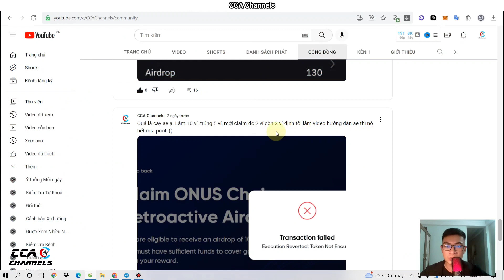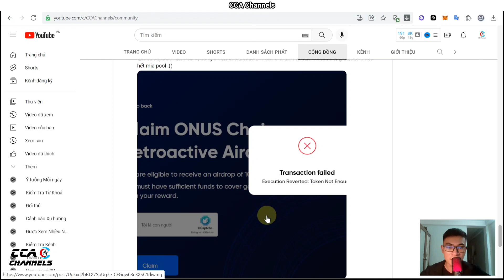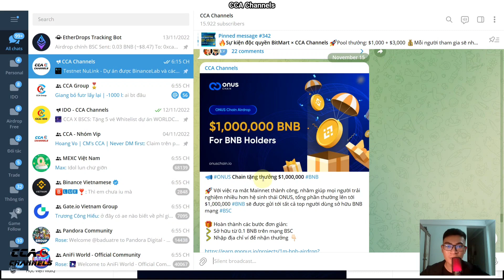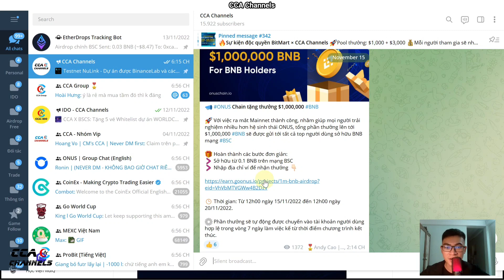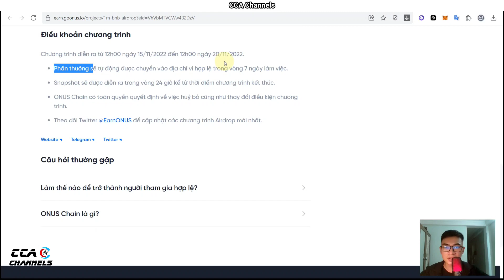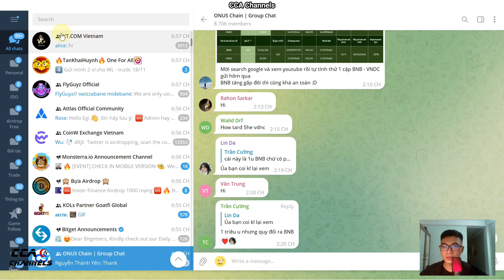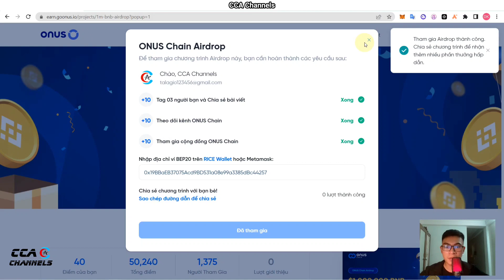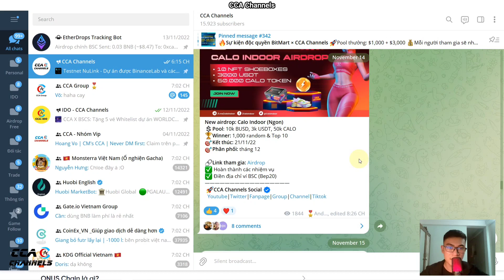ONUS - Airdrop khủng 1 Triệu đô BNB - Holder BNB vào mà húp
Điều kiện: Hold ít nhất 0,1 BNB trên mạng Binance Smart Chain
🎁SỰ KIỆN ĐỘC QUYỀN MEXC - CCA CHANNELS NHẬN 10 USDT BONUS VÀ 5 TOKEN MX
⭐️Tất cả những người tham gia đủ điều kiện đều nhận được.
TOP SÀN GIAO DỊCH UY TÍN